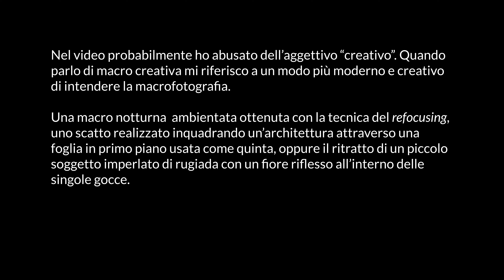MACROFOTOGRAFIA: un manuale da non perdere!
MACROFOTOGRAFIA: Strumenti e tecniche per catturare i dettagli del mondo di Alberto Ghizzi Panizza (Apogeo).
Il manuale è uscito a dicembre 2023 e, conoscendo il lavoro del fotografo/autore, l'ho acquistato senza pensarci un attimo.
Si tratta di una pubblicazione aggiornatissima che rappresenta lo stato dell'arte per quanto riguarda le attrezzature, le tecniche e la modernità e l'estetica delle delle immagini.
Trattandosi di un manuale, le immagini vengono analizzate e viene indicato con quale tecnica e attrezzatura sono state realizzate.

ARTICOLO sul BLOG
Macrofotografia: cos’è e come iniziare (qui trovate anche il link al pdf di Riccardo Polini)